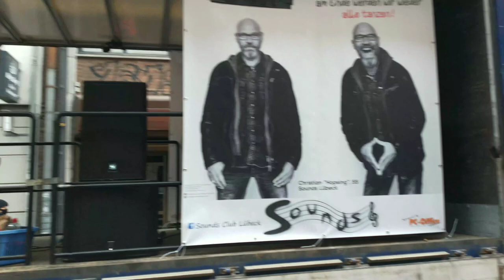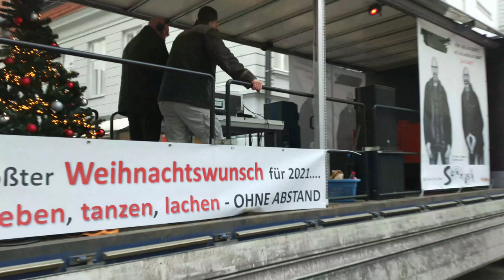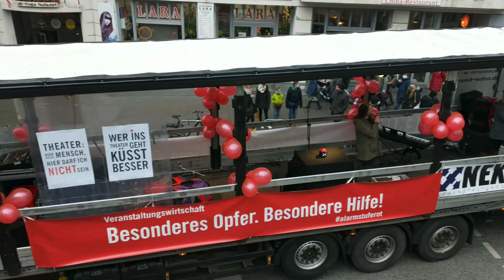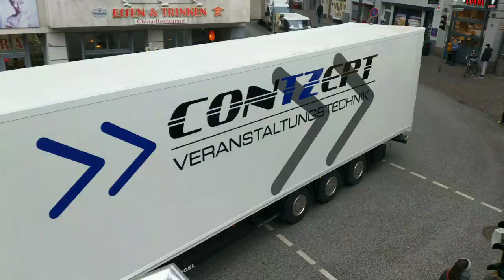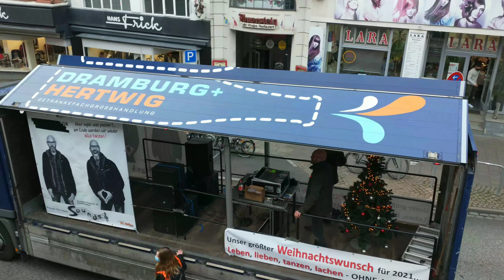Demonstration in Lübeck 12-12-2020 Cam. AroniX©®